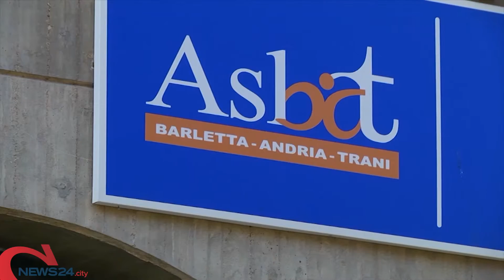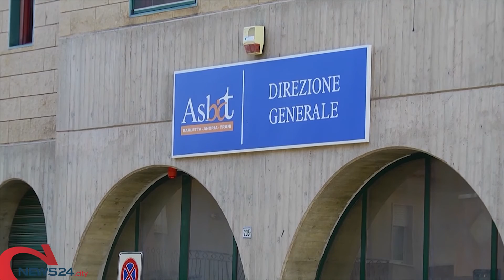BAT | Al via l’avviso di selezione pubblica per 49 ausiliari della Sanitaservice ASL BT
Rossiello: «Turnover bloccato dal 2020, ora nuove assunzioni per migliorare servizi»